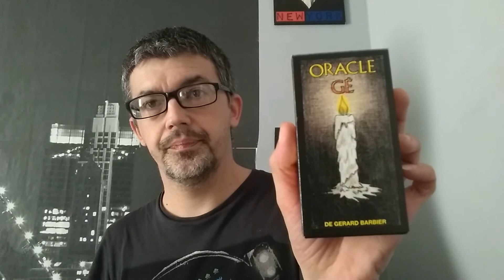Les encens 5 : Les encens indispensables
Khus et Myrrh les deux encens a avoir absolument chez soi voici pourquoi.